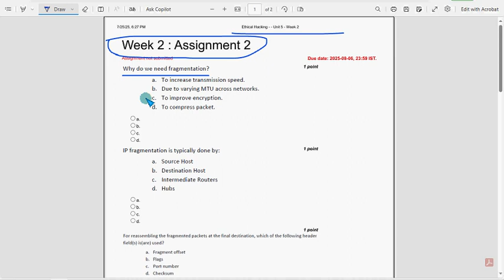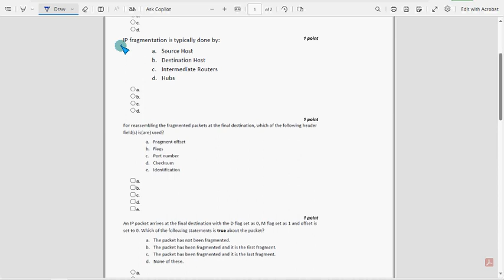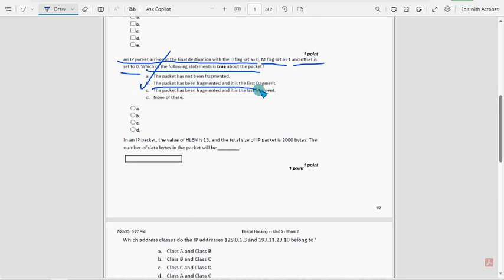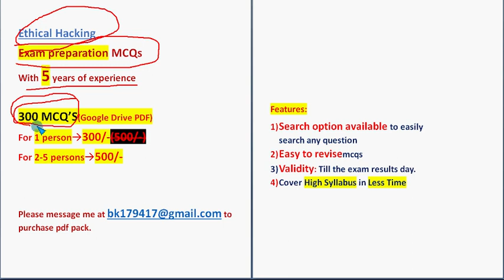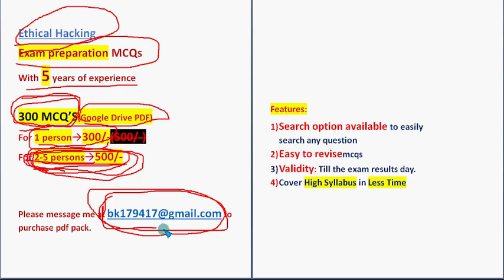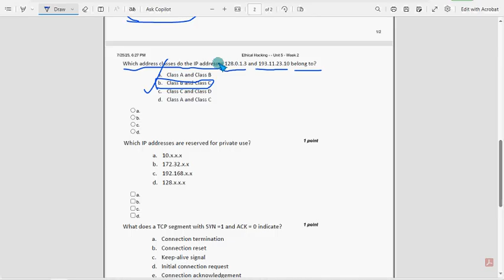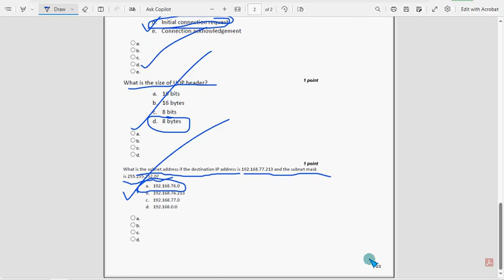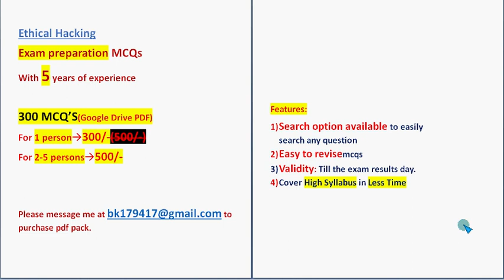NPTEL Ethical Hacking Week 2 Assignment Answers 2025 | Quiz Solution | July–Oct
📘 NPTEL Ethical Hacking Week 2 Assignment Quiz Answers – July to October 2025 Session

This video contains complete quiz solutions for Week 2 of the NPTEL course “Ethical Hacking.” Every question is solved and explained clearly to help students submit accurately on the Swayam platform.

300 MCQS
 1)  300/-(access for 1 member)
 2)  500/-(access for 2-5 members)